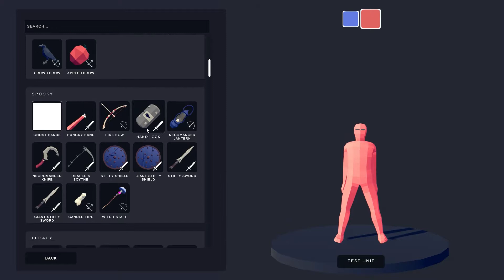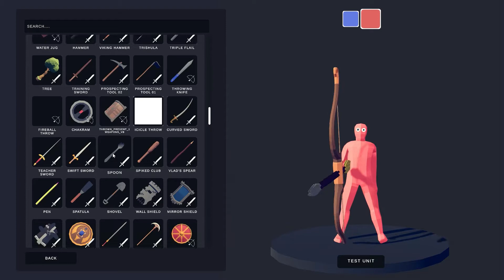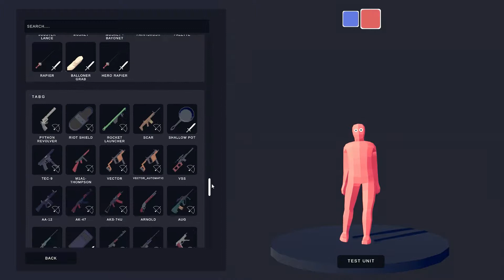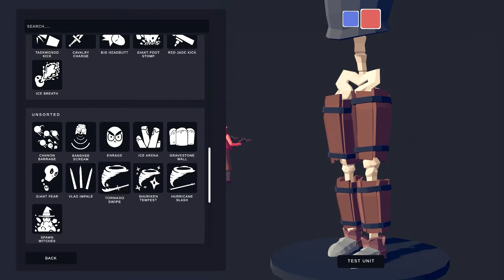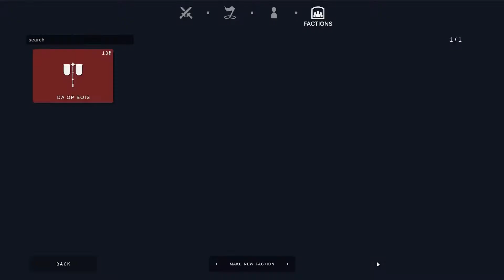Christmas tabs day!!!!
YEAAAAAAAAA BOIIIIIIIIIIIIIIIIIIIIIIIIIIIIIII